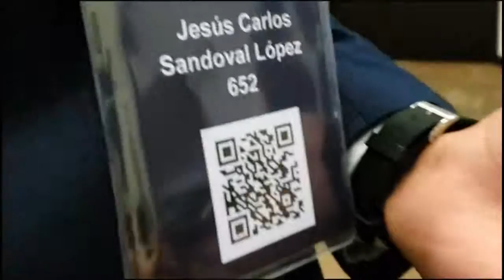UAS CENEVAL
En un magno evento la Universidad Autónoma de Sinaloa (UAS) fue sede de la XV Edición de entrega del Premio CENEVAL al Desempeño de Excelencia EGEL, donde un total de mil 200 egresados de 20 instituciones educativas del país recibieron este reconocimiento, de los cuales 11 son egresados de la Casa Rosalina.
En el marco del evento que se realizó en el Centro de Convenciones Mazatlán y que fue encabezado por el Rector, doctor Juan Eulogio Guerra Liera, y el director general del CENEVAL, doctor Rafael López Castañares, se precisó que del total de universidades que presentaron el Examen General de Egreso de Licenciatura (EGEL) la UAS ocupó el tercer lugar con 58 alumnos sobresalientes, de los cuales 11 alumnos resultaron con Excelencia.